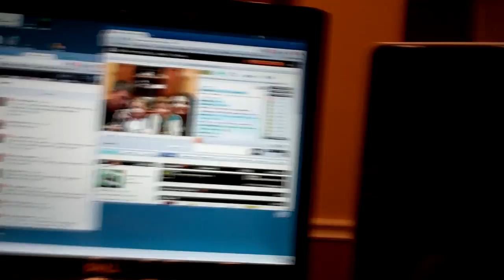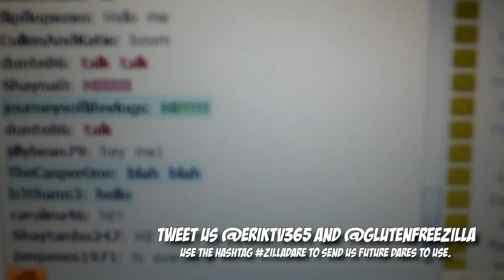RAKE YOHN LOVES MUSTARD (DAY 576)